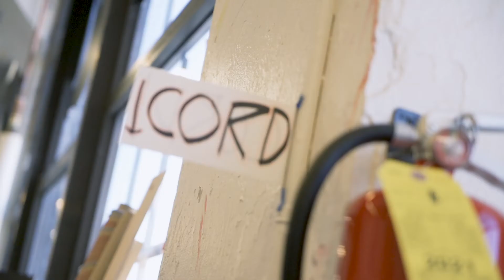Process of Painting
Marsha is one of the most talented painters I've ever met. It's almost like watching a live performance, so passionate, energetic, vivid but precise...

"Northern" by Benjamin Campbell